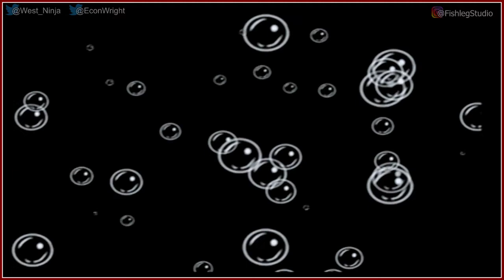SpongeBob SquarePants: Revenge of the Flying Dutchman [2]- Play Together